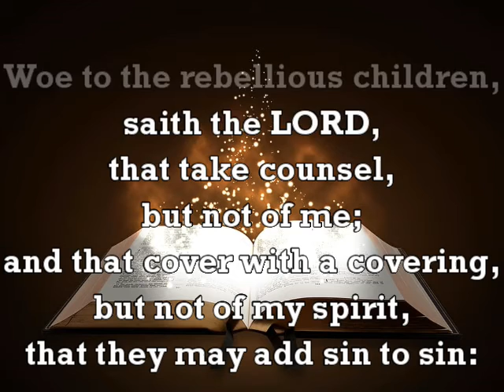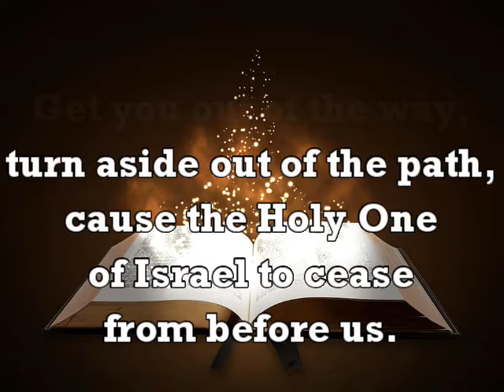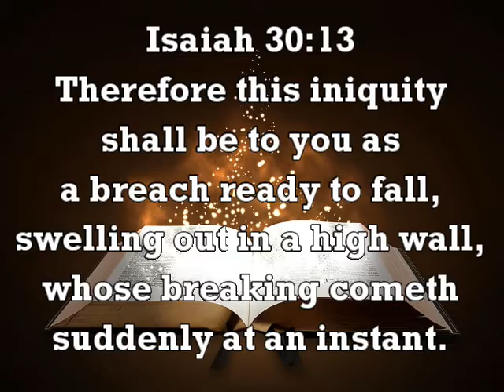2021 June 15 10PD - "Experiencing God's Best" | Pastor Jimmy Laureles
Good morning and welcome to our 10-minute Prayer Devotion this June 15, 2021!